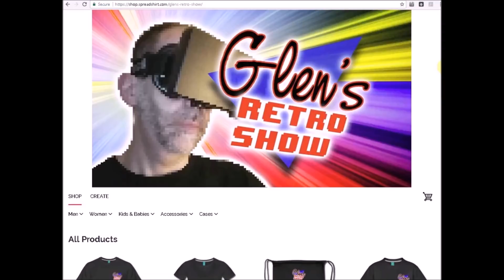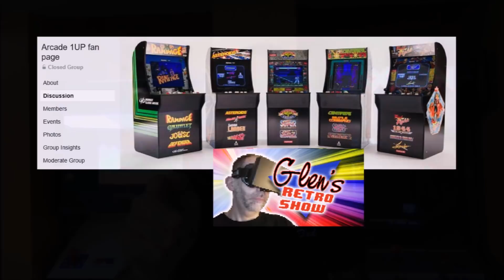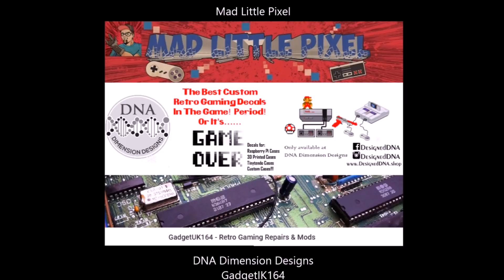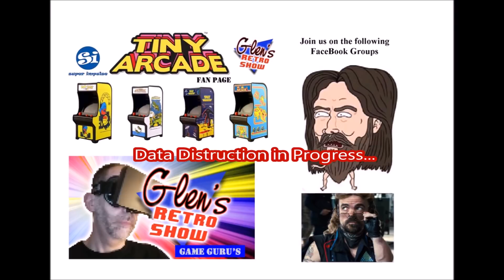My July 2018 Donation and Pickup video...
Hi everyone. Here is my July 2018 Donation and Pickup video...
But it looks like I may have picked up more then I barganed for. :(

Be sure to Hit me up on Facebook.

Help Support Glen's Retro Show and buy some Glennyware :)

If you liked this or any of my video's, please feel free to:

Why not visit some of my friend's for more great entertainment.

My friend David & Capt. Bob  on the NEW Atari 5200 Podcast!

Also stop by at Colecovision Addict for all you ColecoVision fans!

Mame Arcade Cabs and More...